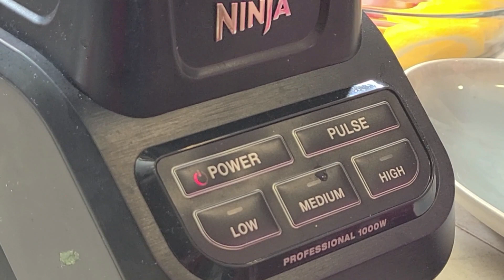🇳🇵 Strawberry Lemonade Summer Refreshing Drink recipe # 35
Welcome to PRIYA KO KITCHEN